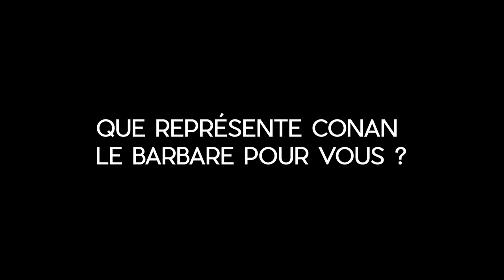Bertrand Mandico : "Je n'ai pas encore montré mon Conann à Schwarzenegger"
Bertrand Mandico nous invite en enfer et s'attaque au mythe de Conan le Barbare rebaptisé : "Conann". Il en propose une vision très personnelle, queer et décadente présentée à la Quinzaine des cinéastes.

Interview et vidéo : Mathias Averty